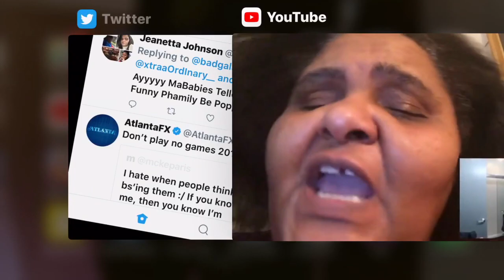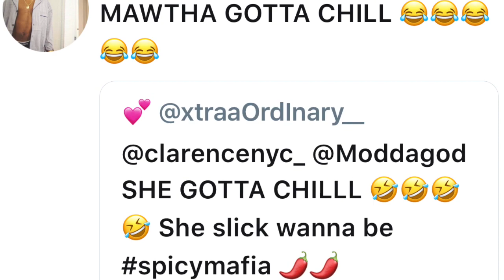NO SHOUTOUT? SPOT U ON TWITTER CLARENCENYC & MODDAGOD No 😍Am I To Real?